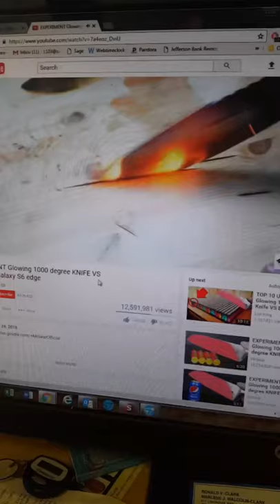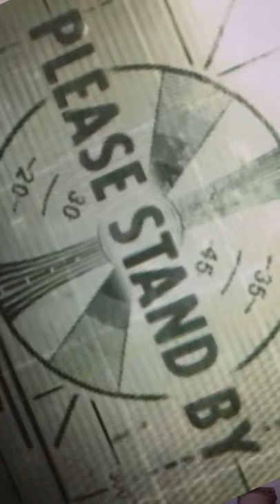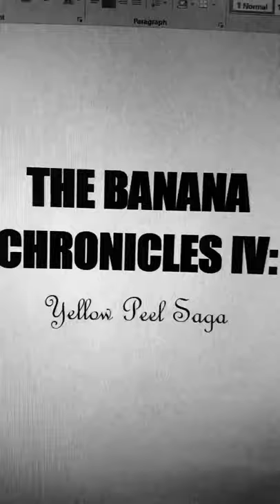A Day in the Life of a Storage Manager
You ever wonder what it’s like to be a world leading storage facility manager? Well look no further! Follow StevieRay through the average day as a storage manager!